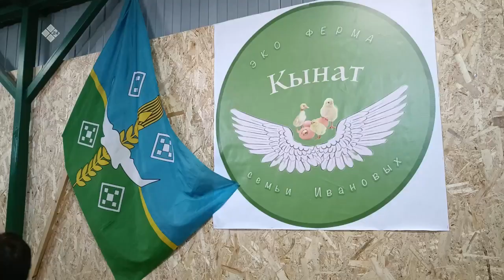«Дойдум дьоно» (12.04.23)